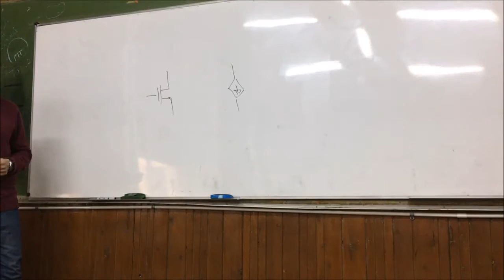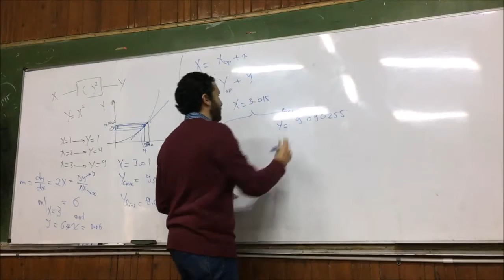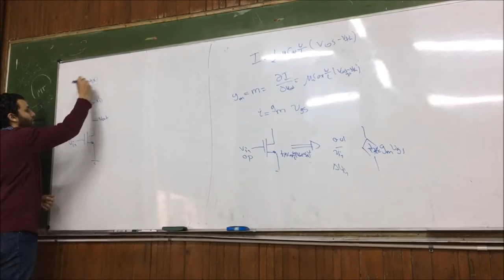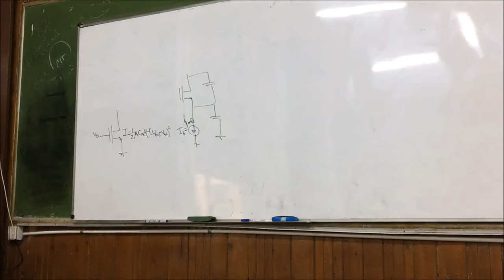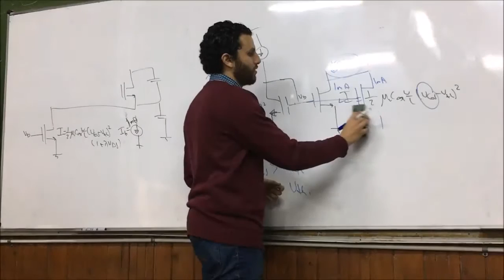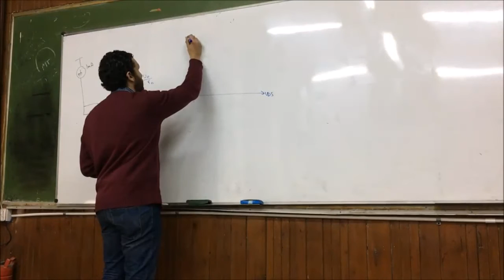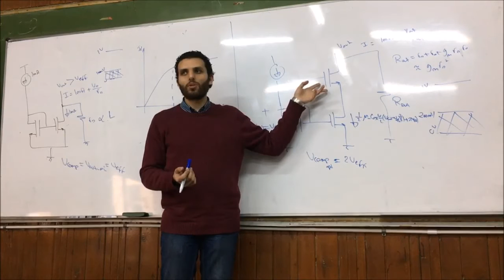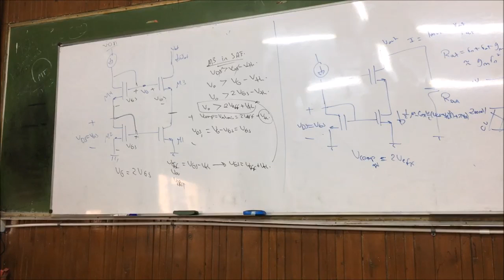Electronics - Eng. Amr Saad - Sec. 1